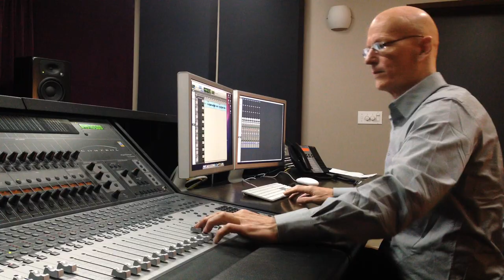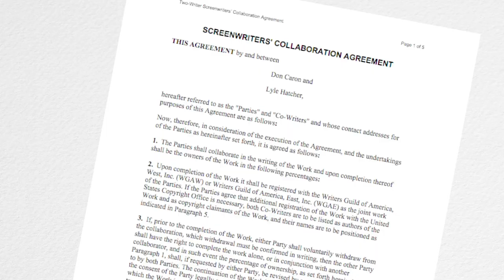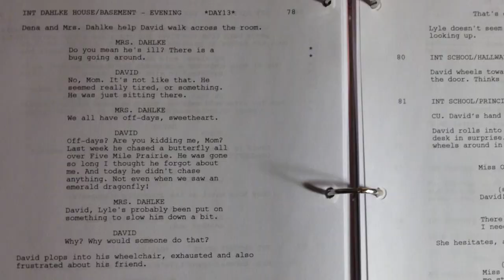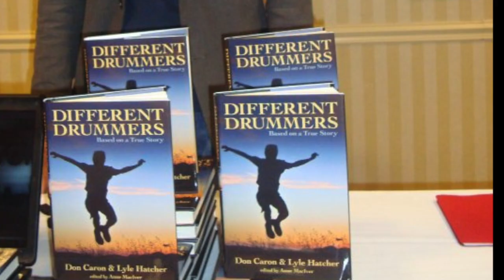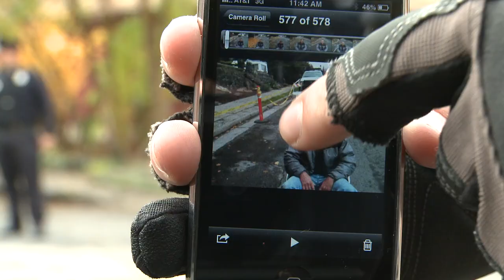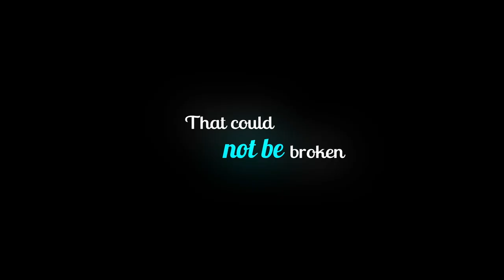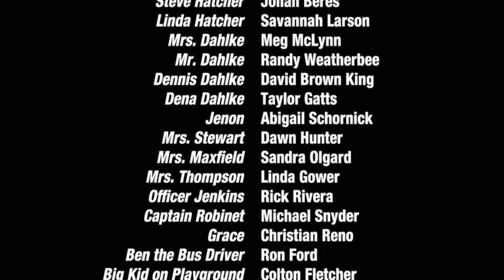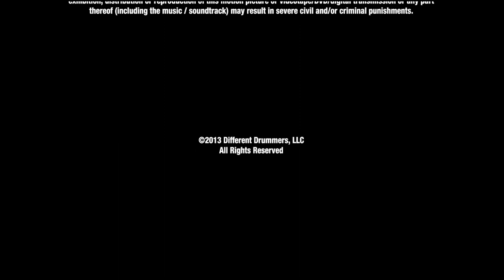40 Years in the Making